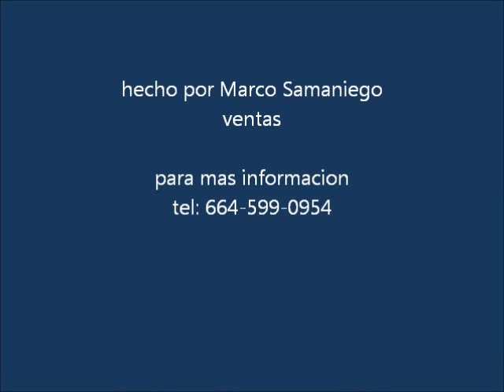custom motorcycle helmet airbrushing by kustom graffix